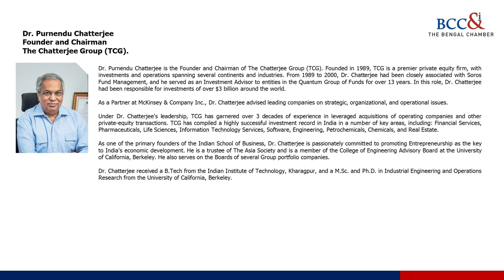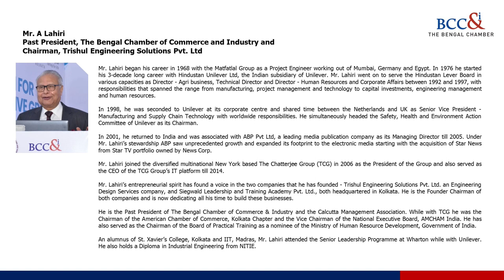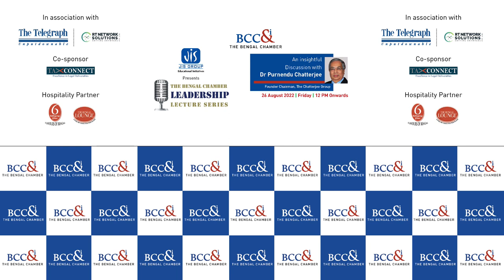The Bengal Chamber Leadership Lecture Series with Dr. Purnendu Chatterjee